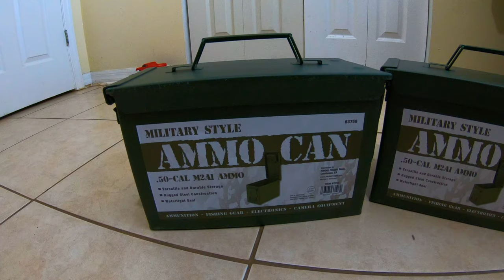Best way to protect your home from a lipo fire {HOW TO VIDEO}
In this video you will see Best way to protect your home from a lipo fire {HOW TO VIDEO} always don't forget to Tap that Bell to be the first notified when I upload a video and ((LIKE COMMENT SUBSCRIBE))

Extreme RC Precision
Horizon Hobby
HobbyTown
TowerHobbies
Amain Hobbies